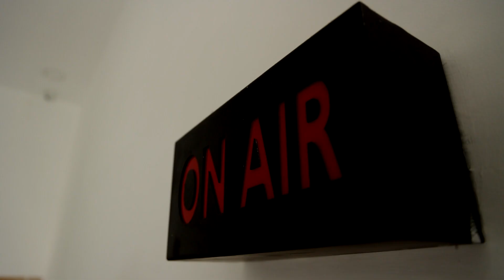கரையை கடக்கும் புயல்.! எண்ணூரில் பலத்த சூறைக்காற்றுடன் கனமழை.!